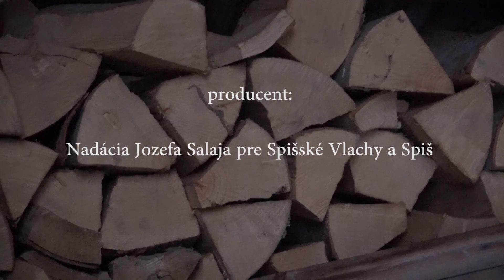Mestečko na Spiši - Spišské Vlachy - Zima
Deti a zima patria neodmysliteľne k sebe. Rovnako ako deti a rozprávky, život v našom mestečku a detský smiech. Zima dokáže byť krásna v rôznych podobách. Na horách, chalupe, pustej šírej pláni, ale aj v našom mestečku. Spomienky na ňu a na jej krásu a čaro máme každý svoje.